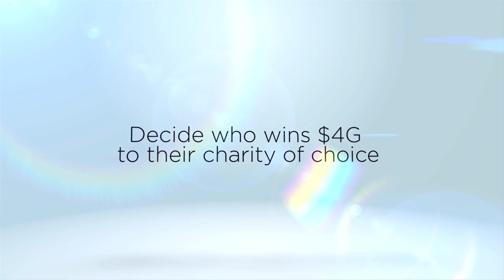Verizon 4G For Charity (Miami) - Promotional Video - Crisp Video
This video production was one of four from our Verizon 4G For Charity series.  This installment was shot in Miami, Florida and included four local celebrities - Chef Kenneth Gilber, DJ Irie, Stacey Glassman Mizener, and K.C. Jones - battling it out to win $4000 for their favorite charity.

Crisp Video produces slick video solutions that clients love and customers share. Whether it's a corporate video, small business video, or startup demo, our video production services are flexible for your needs. Our Atlanta video team serves the southeast and beyond.